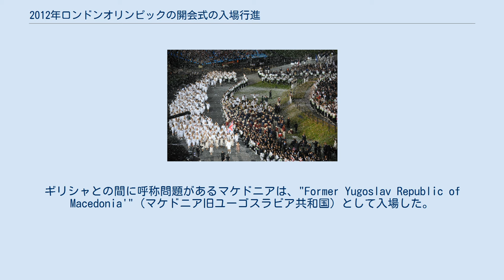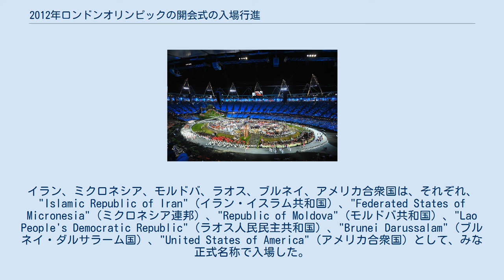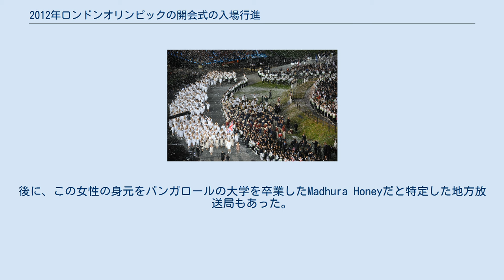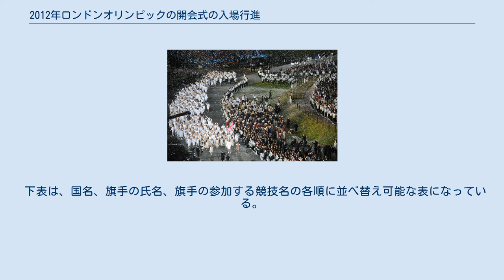2012年ロンドンオリンピックの開会式の入場行進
2012年ロンドンオリンピックの開会式の入場行進（2012ねんロンドンオリンピックのかいかいしきのにゅうじょうこうしん）では、各参加国・地域から集まった選手団がそれぞれの国旗・地域の旗に先導されてオリンピック・スタジアム内を入場行進した。
各旗手は各国の国内オリンピック委員会または選手たち自身のいずれかにより選ばれた。
選手団は、イギリスの現代のポピュラー音楽が会場を流れる中、行進した。
 慣行により、古代オリンピック発祥の地、及び近代オリンピックの最初の開催国として、ギリシャの選手団が先頭を切って行進した。
今大会の開催国であるイギリスは最後に行進した。
他の国々は、慣行とIOCの指針に従い、開催国の言語（英語）のアルファベット順に入場した。
 大多数の国々は簡潔な名称で入場したが、一部の国はより正式な名称あるいは代替的な名称で入場した。
これは、時々政治的問題や呼称問題となることがあるためである。
ギリシャとの間に呼称問題があるマケドニアは、"Former Yugoslav Republic of Macedonia'"（マケドニア旧ユーゴスラビア共和国）として入場した。
（一般的には台湾として知られる）中華民国は、"Chinese Taipei"（チャイニーズタイペイ）という妥協的な名称と旗の下に、Tの順番が回ってきたときに入場し、"People's Republic of China"としてCの順番で入場した、対立する中華人民共和国（中国）と一緒に入場することはなかった。
コンゴ共和国は、単に"Congo"（コンゴ）の名称で入場したが、コンゴ民主共和国は正式名称で入場した。
同様に、大韓民国は"Republic of Korea"としてKで入場したが、北朝鮮は"Democratic People's Republic of Korea"の名称で入場した。
 British Virgin Islands（イギリス領ヴァージン諸島）はBで入場したが、アメリカ領ヴァージン諸島は単に"Virgin Islands"として、Vで入場した。
イラン、ミクロネシア、モルドバ、ラオス、ブルネイ、アメリカ合衆国は、それぞれ、"Islamic Republic of Iran"（イラン・イスラム共和国）、"Federated States of Micronesia"（ミクロネシア連邦）、"Republic of Moldova"（モルドバ共和国）、"Lao People's Democratic Republic"（ラオス人民民主共和国）、"Brunei Darussalam"（ブルネイ・ダルサラーム国）、"United States of America"（アメリカ合衆国）として、みな正式名称で入場した。
また、リビアの選手団は、長年の間、カダフィー政権下にあり、"Libyan Arab Jamahiriya"（リビア・アラブ・ジャマーヒリーヤ国）として入場していたが、今回初めて"Libya"（リビア）として入場した。
 オリンピックスタジアムに入場する各国選手団 開催国としてオリンピックスタジアムに入場する英国選手団 各選手団は旗手により先導され、聖火台の一部となる銅の花びらを運ぶボランティアの子供（画面左）と国名の英語名を示す看板を持った若い女性（画面右）に同伴されて入場行進した。
銅の花びらには国名が刻まれており、その後聖火台をつくるために使用された。
看板を運んだボランティアは、（ボランティアに選ばれなかった人たちも含めて）オリンピックのボランティアの写真が印刷された布地で作られた衣装を着た。
各国の国旗が到着すると、グラストンベリー・トーの丘を模した丘を取り囲むように立てられた。
 オランダ領アンティル選手団は、2010年にオランダ領アンティルが解体されたのを受けてIOCが国内オリンピック委員会 (NOC) の承認を取り消したため、NOCとして入場行進に独立して参加する資格はなくなった。
しかし、旧オランダ領アンティルの選手らは、（新たに独立国となったが、まだ国内オリンピック委員会を持たなかった）南スーダンの選手らと共に、オリンピック旗の下、独立参加選手団として独立して入場行進に参加した。
 特筆すべき出来事としては、サウジアラビア、カタール、ブルネイから、史上初めて女性選手が出場したことである。
 インド選手団は、赤いトップスと青いズボンを着用した女性と一緒にスタジアムに入場したが、この女性は出...